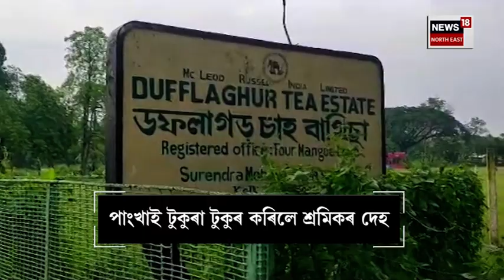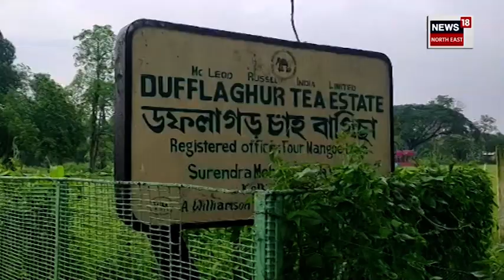Gohpur ৰ দফলাগড় Tea Garden ত শ্ৰমিকৰ কৰুণ মৃত্যু। টুকুৰা-টুকুৰ হ’ল শ্ৰমিকৰ শৰীৰ । Gohpur News